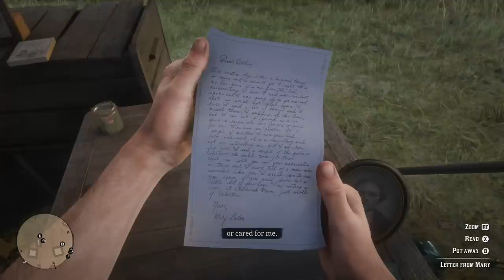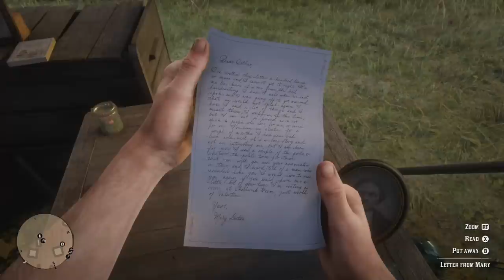LET ME SANG A TUNE FOR YA | RED DEAD REDEMPTION 2 GAMEPLAY #5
FOR SOME REASON DUTCH HAS A PARTY. ARTHUR AND JOHN MARSTON PLAN THEIR NEXT TRAIN HEIST